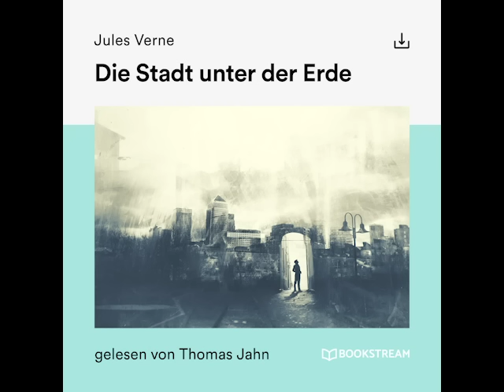Die Stadt unter der Erde – Jules Verne (Science Fiction | Komplettes Hörbuch)